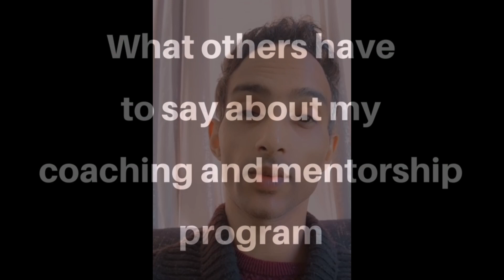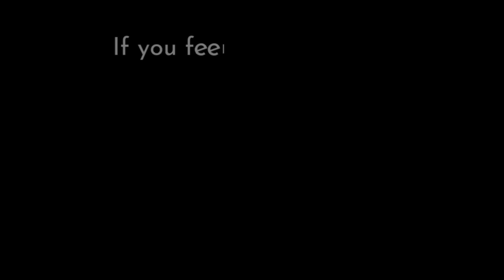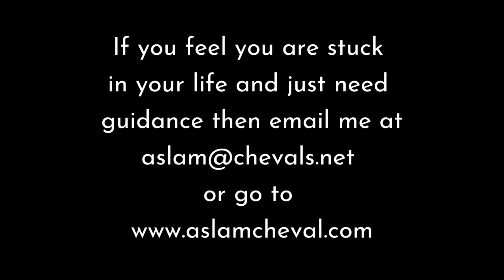Testimonial only 3 spots remaining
There are many times in life when we have an idea of something we want to create or achieve but we never begin because we don’t know where to start. There are also times that, regardless of how much we have already accomplished or how successful we are, we feel stressed or stuck, unable to see clearly or enjoy our lives. We overthink things, we feel dissatisfied, and have a sense that what we have or do is never enough. We forget the fact that our true potential for joy, creativity, and aliveness lies within.

I am here to help you find your true wisdom, maximize your personal potential and see that limitations don’t exist in the real world but are made up in your own mind.